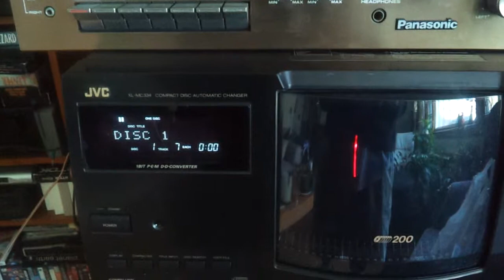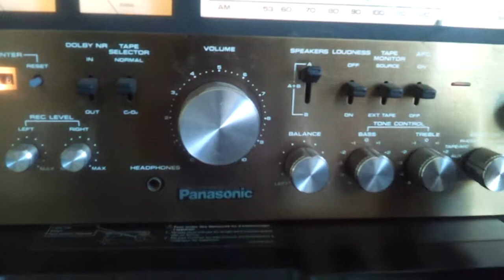Ebay Vintage Antique Panasonic Integrated Receiver Ra 6500 Stereo FM Cassette Tape Working 1/3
Ebay Vintage Antique Panasonic Integrated Receiver Ra 6500 Stereo FM Cassette Tape Working